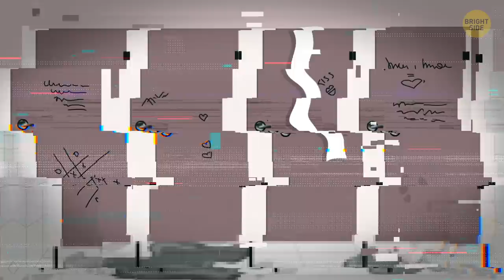Why Doors in Public Toilets Don't Reach the Floor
How do you feel about public restrooms? Dread? But have you ever wondered why toilet stall doors rarely reach all the way to the floor? Well, it turns out that there’s not one, but several fully valid reasons for not enclosing bathroom stalls! Some of them are obvious, while others turned out to be unexpected.

For example, fully-enclosed stalls give visitors a cozy feeling of isolation. They cut out the noise of heavy bathroom traffic, and as a result, people lose the sense of others who're waiting for their turn. They get more relaxed and spend longer on taking care of their business. Also, leaving the gap makes bathrooms easier to clean!

TIMESTAMPS:
There are emergencies when every minute counts 0:29
It prevents unnecessary lines 1:00
It isn't so easy to get rid of the smells inside 1:33
Enclosed bathroom stalls are cheaper 1:57
It discourages inappropriate behavior 2:37
You can ask your neighbor to give you toilet paper 3:31
It speeds up the traffic 4:05
It makes bathrooms easier to clean 4:31
Why do most bathroom main entry doors open inwards? 5:17

SUMMARY:
- If a person loses consciousness or has some other urgent medical condition in a fully enclosed stall, it could take hours until someone notices it.
- Space below the stall door helps visitors to see that there’s someone inside, and prevents people from barging in on another person.
- Fully enclosed stalls are more likely to provide you with an unforgettable gag-inducing experience since it isn't so easy to get rid of the smells inside.
- A bit more obvious, and probably one of the most common reasons, is that not fully enclosed bathroom stalls are cheaper!
- Psychologically, the less protected and enclosed a person feels, the less likely they are to do something harmful and risky.
-  It's next to impossible to get out of a fully-enclosed bathroom stall on your own once the lock jams.
- Fully-enclosed stalls give visitors a cozy feeling of isolation. They cut out the noise of heavy bathroom traffic, and as a result, people lose the sense of others who're waiting for their turn.
- A custodian can simply run their mop under the doors instead of wasting time on opening and closing each of them.
- Next to many public toilets, there are closets, drinking fountains, and other utilities. And a door that opens outward would cause a lot of inconvenience to those who need to use these amenities.
- Also, doors that open inward help to handle unpleasant smells, which aren't rare for public bathrooms.
- A "push-to-enter" door also makes sense if you're going to the bathroom to wash something off your hands. This way, you can use your shoulder to open the bathroom door, and you don't have to touch the door handle.